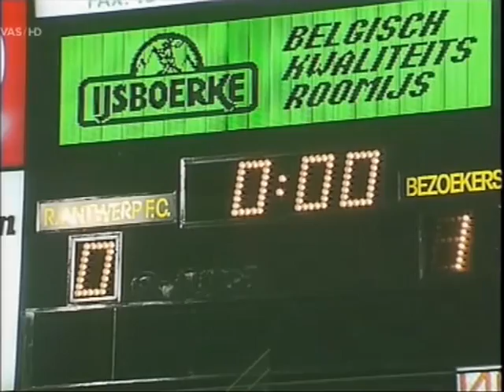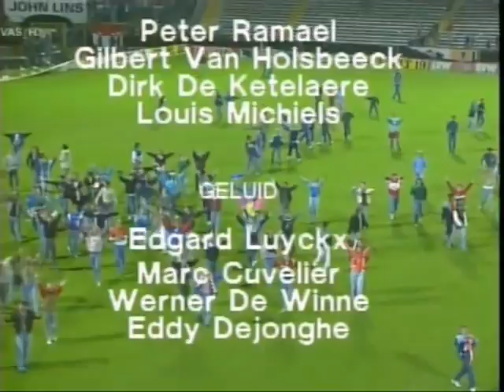2de helft van Antwerp - Vitosha Sofia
Integrale heruitzending van "Het Mirakel van Vitosha" in het programma MeMoTV.
Royal Antwerp Football Club speelt in de eerste ronde van de Beker der Bekerwinnaars tegen Vitosha Levski Sofia en moet in de terugwedstrijd winnen omdat de heenmatch eindigde op een 0-0.
In de terugmatch op 29 september 1989 komt Antwerp, dat ondertussen met 10 man speelt door een blessure en alle wissels waren al opgebruikt, in de 87ste minuut 1-3 achter en moet nu nog driemaal scoren,een zo goed als uitzichtloze situatie. Maar tweemaal Claesen in de 90ste en de 92ste minuut doen de hoop heropleven. Quaranta weet nog een vrije trap te versieren op de rand van de grote backlijn. Hans-Peter Lehnhoff schildert de vrije trap op het hoofd van diezelfde Quaranta en die kopt hem binnen, 4-3 in de 95ste minuut.

Commentaar: Frank Raes
Scheidsrechter: Fiedrich Kaupe (Oostenrijk)
Alle Rechten behoren toe aan Canvas en de VRT.